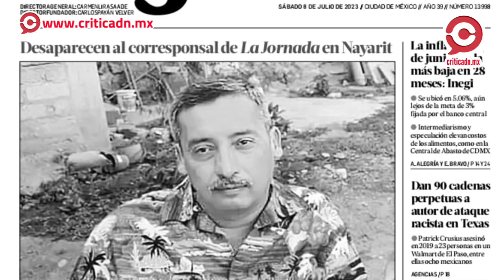Navarro: Se castigará con todo el peso de la ley a los asesinos del periodista Martín Sánchez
El gobernador de Nayarit, Miguel Ángel Navarro Quintero, aseguró que se investigará "hasta dónde tope" y se castigara a responsables del cobarde asesinato del periodista nayarita Luis Martín Sánchez Iñiguez